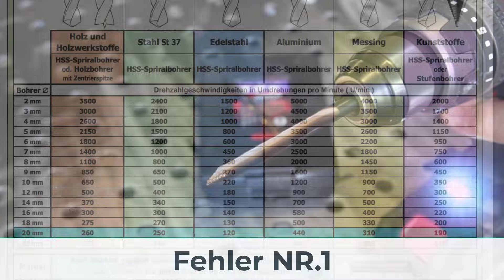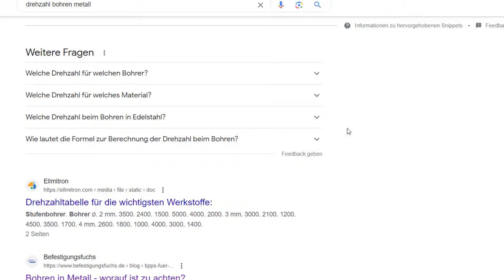Diese Fehler überlebt kein Bohrer! Metall bohren aber richtig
Metall richtig bohren, vermeide unbedingt diese Fehler.
Dieses Video hat einen leicht satirischen Charakter, ich hoffe Ihr versteht das auch so. Ich wollte damit zeigen, welche Fehler beim Bohren niemals gemacht werden dürfen. Auf der anderen Seite einen Premiumbohrer auch mal richtig QUÄLEN.

Meine Videokurse zum Schweißen:
Hier lernst Du Schweißen!